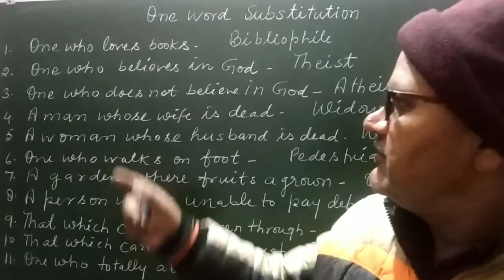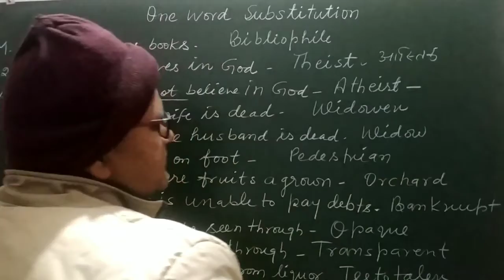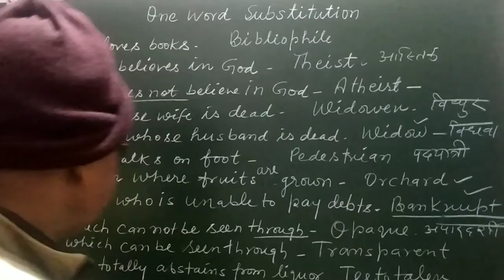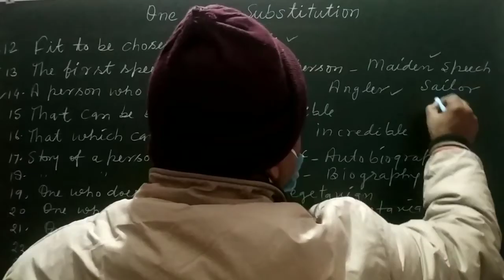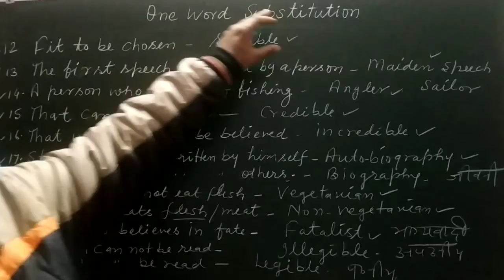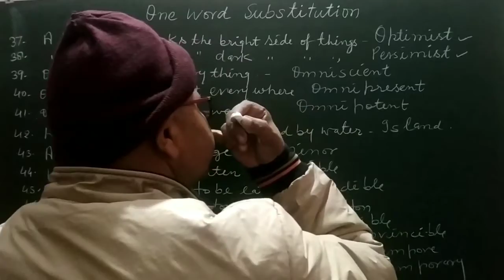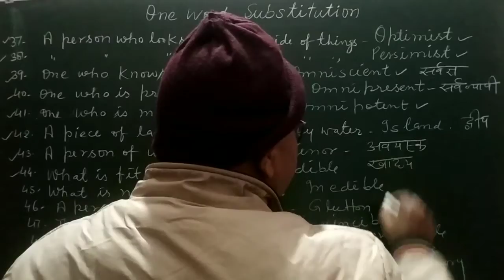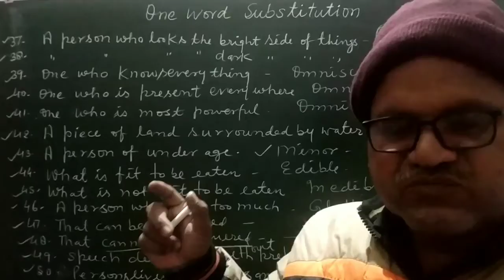One Word substitution Part-1